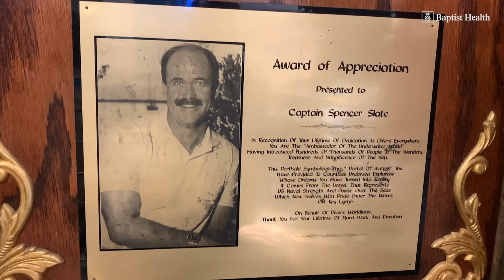After Ankle Replacement, It's Smooth Sailing for Key Largo's Scuba Diving Skipper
Capt. Spencer Slate, the skipper of his own scuba diving boats in Key Largo, was always active in sports while growing up in North Carolina. Years of being on a rocking boat took its toll on his ankles — so much so that his right ankle had formed many bone spurs and became very painful to walk. He decided that he didn’t want to give up diving and that’s when he searched for help.

Mr. Slate was referred to Thomas San Giovanni, M.D., a foot and ankle specialist with the Miami Orthopedics & Sports Medicine Institute. After meeting with Dr. San Giovanni, who calmed his fears about ankle surgery, he decided that going through with an ankle replacement was the way to go.

[Transcript]

[Captain Spencer Slate carrying dive gear off a boat docked at a marina in the Florida Keys]
[Capt. Spencer Slate, Captain Slate's Scuba Adventures]

[Slate] Once you do start diving, you're hooked.

[Underwater video of colorful tropical fish near a coral reef in clear water]

[Slate] Well I was very active in athletics from high school through college. I rowed crew in college, which is a big push on your ankles because your feet are tied down and you push a big oar. And it just, over decades of riding on a boat everyday in rocking weather, they just got sorer and sorer, and it built up bone spurs to the point I had, it looked like an orange on the outside of my right ankle.

[X-ray image of large bone spur on Slate's right ankle]

[Slate] It got to where I was walking to limping for a couple three years, and I just needed to get it fixed. It was either stop running boats and doing what I want to do or get my ankle fixed, and so I got it fixed.

[Thomas San Giovanni, M.D. Orthopedic Surgeon Miami Orthopedics & Sports Medicine Institute]

[Dr. San Giovanni] Well first of all, he's very charismatic. He has tremendous charisma. I have a lot of respect for what he's done with his life. And he was having trouble with essentially severe ankle pain and arthritis. So a lot of the wear and tear, let's say, that he had experienced throughout dives and being on boats all these years, had led to a tremendous amount of loss of cartilage of his ankle joint, to the point where somebody, I would say that is very stoic, and can tolerate a lot of pain, it was starting to effect the very essence, I think, of where he likes to be, which is below sea level.

[Underwater video of Slate in scuba gear petting a large Baracudda]

[Slate] Well and any repair or any hospital or surgery, I worry about the down time. But I was assured that I'd be out maybe two to four months, which sounded like forever. But I had to get it done, I got tired of limping. I heard about Doctor San Giovanni from my orthopedic surgeon here in Key Largo. And I contacted him, and he said, "We can do it."

[Dr. San Giovanni] With Captain Slate, we're talking about a very active individual, and part of that activity, like I said, involves motion and mobility of his ankle joint.

[Underwater video of Captain Slate scuba diving and petting a medium sized shark]

And although there were options, I felt that doing a total ankle joint replacement, what's called a total ankle arthroplasty, was going to be the best option for him in terms of keeping the mobility and addressing the pain that he was having.

[Dr. San Giovanni holds a model of an ankle, showing the surfaces that will be replaced]
[C.T. scan images of the finished ankle replacement]

[Dr. San Giovanni] So what we're doing is we're actually replacing the surfaces that actually meet, so it's not replacing the whole bone, so we're replacing just the joint surfaces. So very similar to a knee replacement, you have something where it's metal and then a plastic, metal. So the tibia and the talus, which are the main surfaces, where the cartilage used to be, these are where we actually make our cuts. And these cuts, once again, are based on his CAT scan, and also it gives us a model, let's say, of where, how we're supposed to make these cuts.

[Before and after X-ray images comparing Captain Slate's damaged ankle to the ankle after joint replacement surgery.]

[Dr. San Giovanni] Captain Slate is doing great. I mean he came in, now I think, over the two year mark. His x-rays are looking great. His mobility has been maintained. He's back doing the things that he loves to do. I think he's quite ecstatic, to the point where he told me that he doesn't even really remember which ankle was the one that we operated on. He's doing so well.

[Slate] Doctor San Giovanni, thanks for repairing my right ankle. I wrote him a little note on one of my pictures, thank you for repairing my right flipper.

[Underwater video of Captain Slate in an Easter Bunny costume and scuba gear, waving to the camera]

(playful music ends with a flourish)